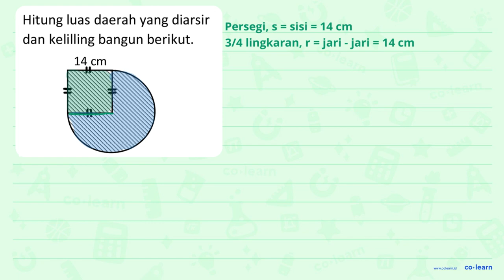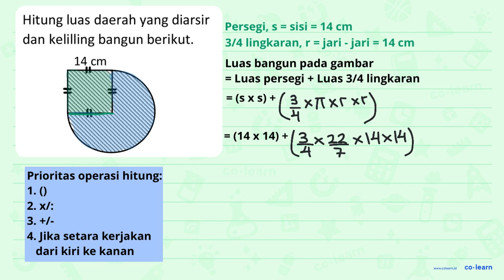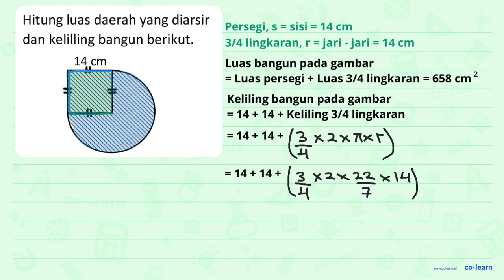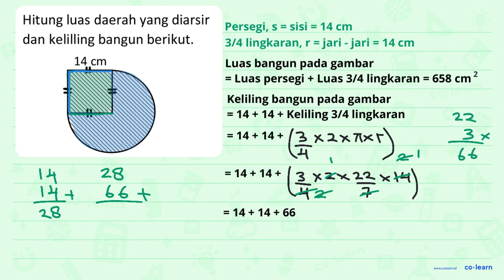Hitung luas daerah yang diarsir dan kelilling bangun berikut: 14 cm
00:00 : Bedah Soal
01:00 : Konsep, rumus dan pengertian Menyelesaikan masalah Lingkaran
01:18 : Langkah penyelesaian soal
03:23 : Jawaban akhir
03:53 : Penutup